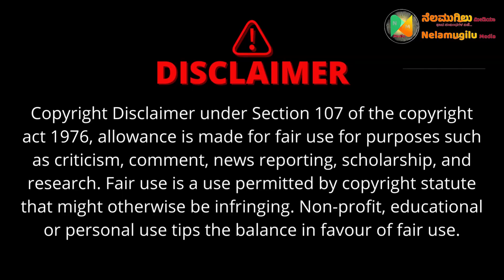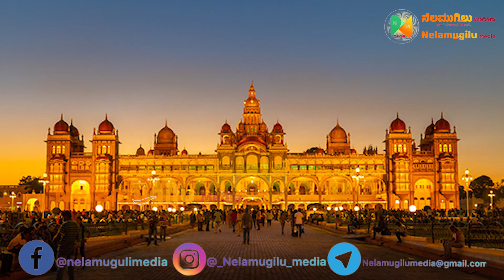ಎಲ್ಲಿ ಹೋದವು ದಾಸರ ಪದಗಳು, ವಚನಗಳು, ಜಾನಪದ ಹಾಡುಗಳು, ಭಾವಗೀತೆ, ಭಕ್ತಿಗೀತೆಗಳು? ನಿರೋಪಕರು, Venkataswamy Ep-05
ನಮ್ಮ ನೆಲಮುಗಿಲು Nelamugilu Media you tube ಚಾನೆಲ್ ವೀಕ್ಷಿಸಿ, ಬೆಂಬಲಿಸಿ

please watch and support our Nelamugilu Media Channel